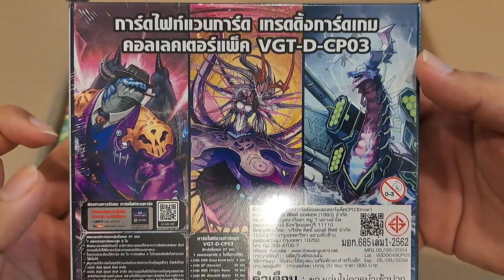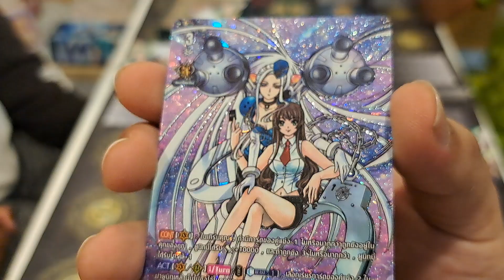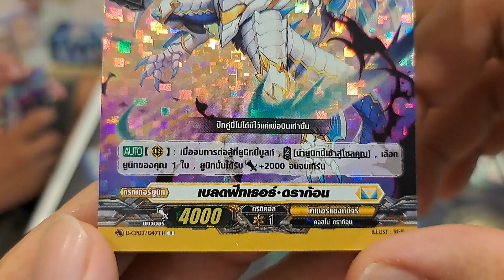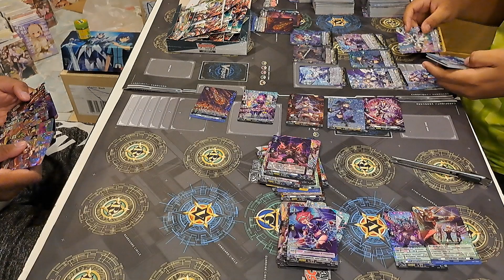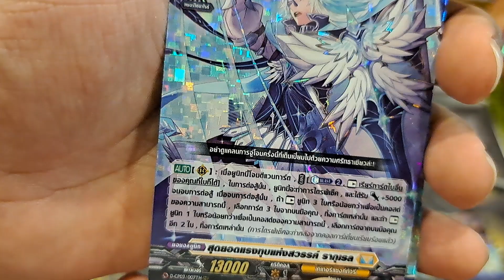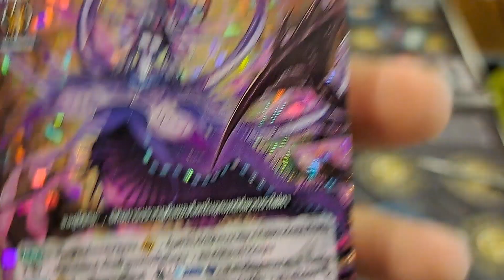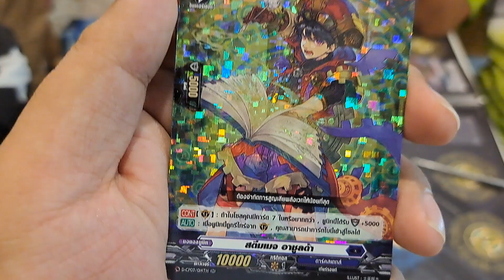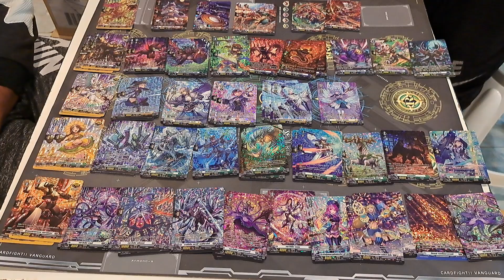ระเบิดตั้น แวนการ์ด D-CP03 อยากได้ ลายเซ็ตมั้ย ที่ร้านการ์ตูนพี่พงษ์ 16/10/67